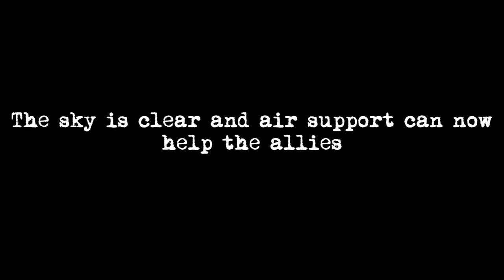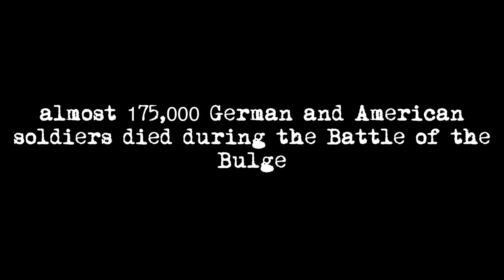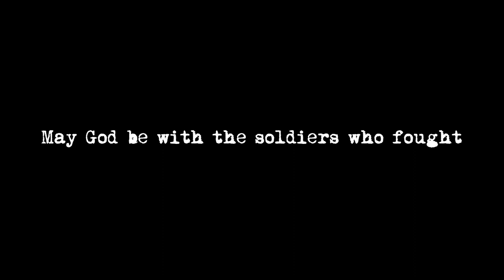Battle of the Bulge short film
This short film is set in the Battle of the Bulge, one day before the Allied counter offensive began in December 24.

Hans was our special German actor! He brought a two German uniforms to the film, and I may never see him in person again. I’m glad a fellow ww2 nerd got to help with a film!
I pray that God can bless Hans with this film as much as Hans blessed me!
I’m very happy God have me a passion for history and filming.

January 2021, 17 years old, yet some of the footage here is taken also from a year ago, December 2019-January 2020, 16 years old, before Covid,and house fire (though there was music making now). I quickly transitioned out of duplicating myself, and actually using actors, out of feeling focused military shorts, into actually decently accurate military shorts.

This video marks the fulfillment of old Ben, and beginning of new Ben.